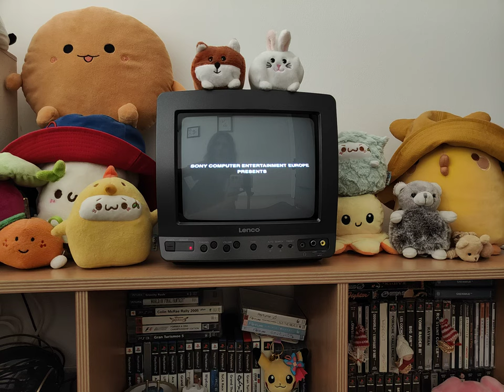Ma petite CRT TV ♥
C'est pas la taille qui compte .
Téléviseur Lenco TC 9115 10 pouces/inches
Petite vidéo , sur ce téléviseur "portable" acheté à un particulier.
Le format permet d"avoir un piqué assez appréciable surtout sur des
anciennes consoles, je ne sais pas s'il gère le 240p en revanche.
Il est couleur, dispose d'une prise Peritel , et RCA /composite devant.
PAL BG/SECAM BG/SECAM -L / PAL -I